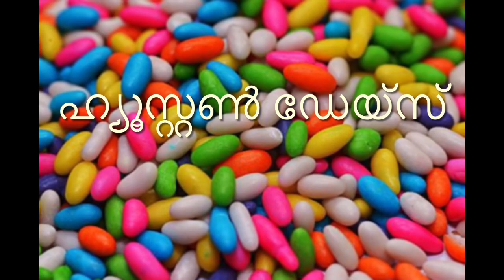JM trolls only